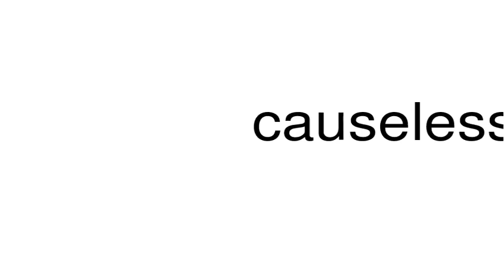How to pronounce causelessly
This is a satire channel. This is a satire channel. How to pronounce the word causelessly.